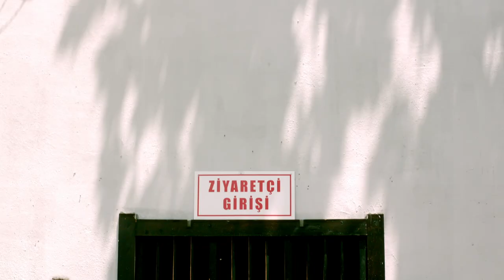Onur Şan Bad ı Saba Selam Söyle O Yare ( remix )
Onur Şan ' ın Bpm müzik etiketiyle çıkardığı '' Bâd ı Sabâ Selam Söyle O Yâre ''
isimli şarkısı şimdi YouTube' de yayında ...

Aranjör : Ekrem Düzgünoğlu
Mix Mastering : Mustafa Aydın
Gitar Kopuz : Ekrem Düzgünoğlu
Klip Yönetmeni : Ekrem Düzgünoğlu
Yapım: BPM MÜZİK

SÖZLERİ
Badı sabah selam selam söyle o yâre
Mübarek hatırı yâr yâr hoş mudur nedir
Nideyim yitirdim yâr yâr, bulamam çare
Mestane gözleri de yâr yâr yaş mıdır nedir, yaş mıdır nedir

Emrah der ki can bülbülüm kafeste
Benim arzuhalım yâr yâr bildirin dosta
Kendim gurbet elde yâr yâr, gönlüm sılada
Gitmiyor kervanım yâr yâr kış mıdır nedir, kış mıdır nedir
Gitmiyor kervanım da yâr yâr kış mıdır nedir, kış mıdır nedir

Kaynak : Ali Coşkun
Derleyen : Yıldıray Çınar
Yöre : Sivas